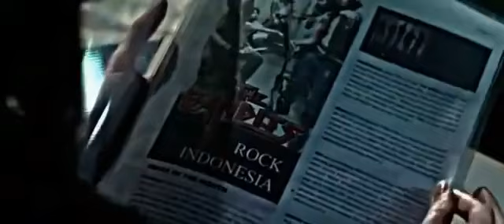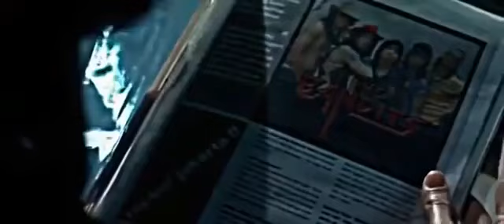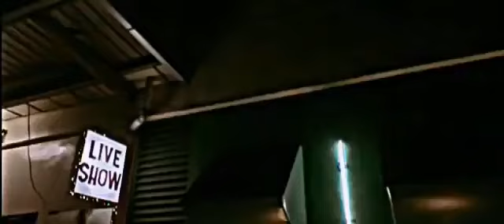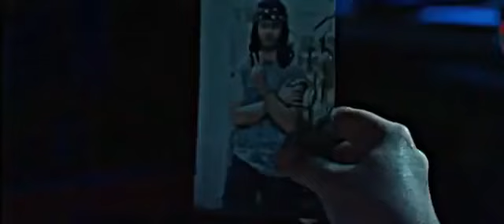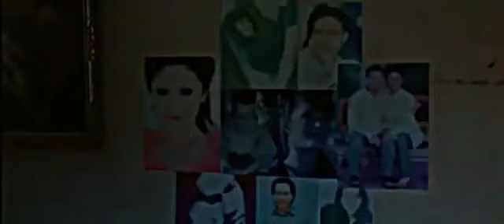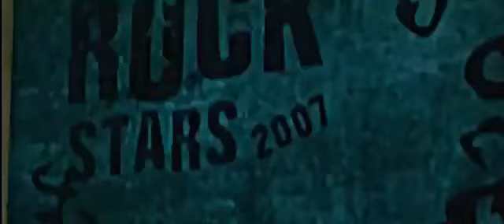D'bijis film story band